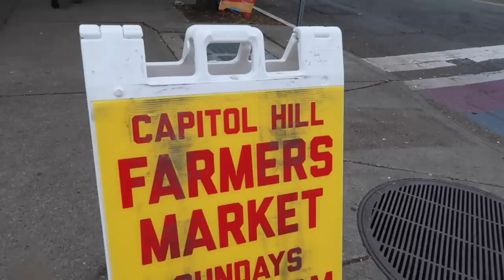MI PERRA TIENE LA REGLA 🎀Raque Late Vlogs